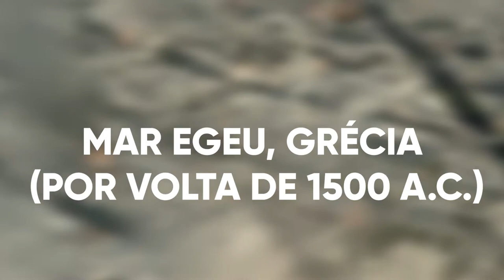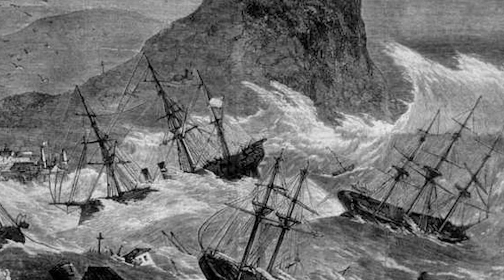10 Maiores Tsunamis da História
Nesse vídeo você verá os 10 maiores tsunamis da história, o tsunami de 2020, o tsunami no Japão, o tsunami na Tailândia e muito mais. Se você algum dia já passou pela situação de sonhar com tsunamis, fique tranquilo, você não é a única pessoa.
Aqui você verá os maiores tsunamis da história. Então aproveite o vídeo e vamos lá

Seja muito bem vindo Só Curiosidades, nesse canal você encontra tudo sobre curiosidades ao redor do mundo, são fatos extremamente curiosos que deixarão você de boca aberta.

Se você busca conhecimento e diversão, você está no lugar certo.

Traremos aqui novidades  e entretenimento toda semana. Você terá acesso a incríveis conhecimentos da humanidade, verá também como nosso universo curioso esconde coisas que ninguém sabia.